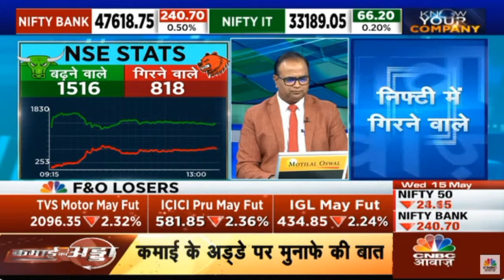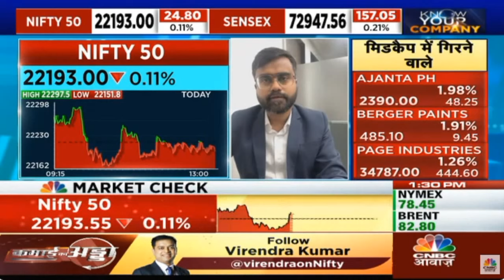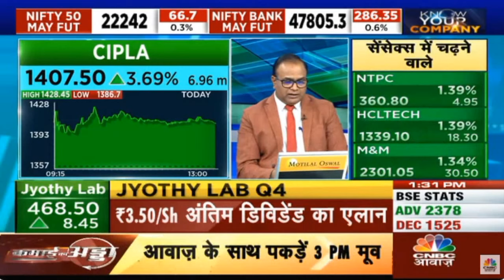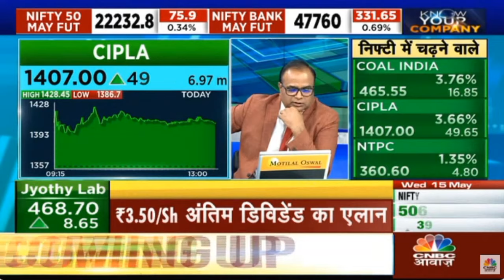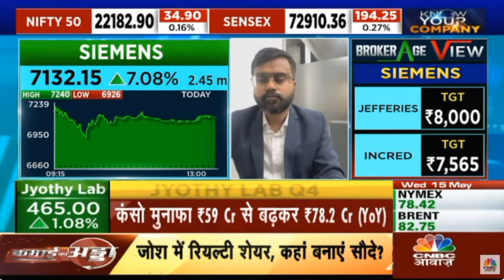CNBC Awaaz Know Your Company 15 May 2024 04min 51sec Mr Rupak De LKP Securities 13 30pm